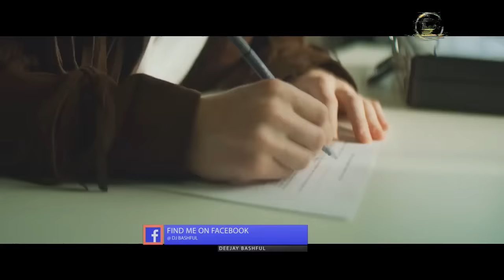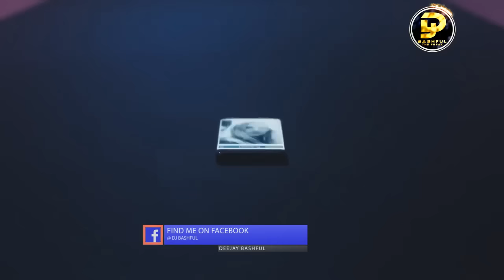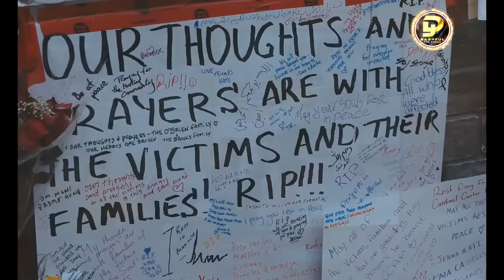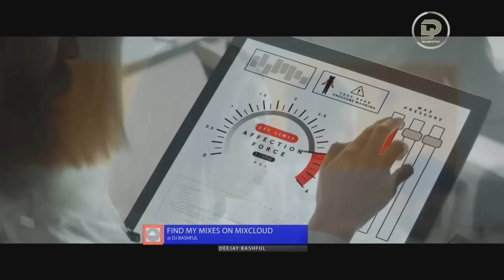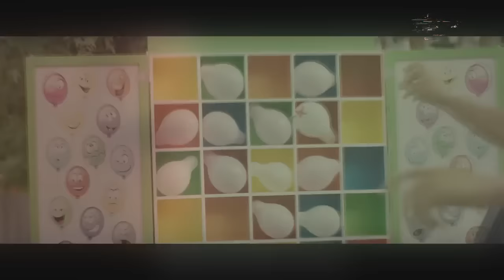LATEST POP HITS VIDEO MIX 2021 ~ DJ BASHFUL [SHAWN MENDES, TAYLOR SWIFT, ED SHEERAN, KHALID]